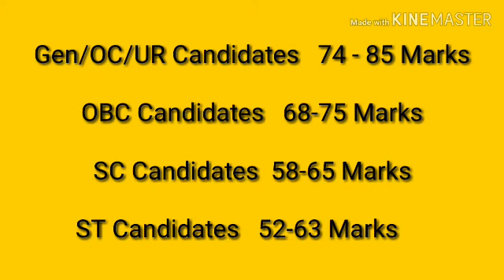NPDCL JPO -2019 Expected cutoff marks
||RSK WORLD||